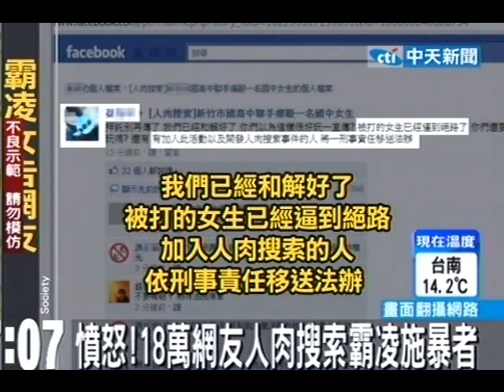「象腿幫」霸凌不單純？疑有黑道撐腰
中天新聞》新竹市爆發校外霸凌事件，網友氣憤展開人肉搜索，要把施暴者全部抓出來，不過被網友稱「象腿幫」的霸凌成員在臉書上向20萬名網友嗆聲，甚至有自稱混黑道的「康叔」要網友去新竹找他，讓外界懷疑有黑道勢力侵入校園。